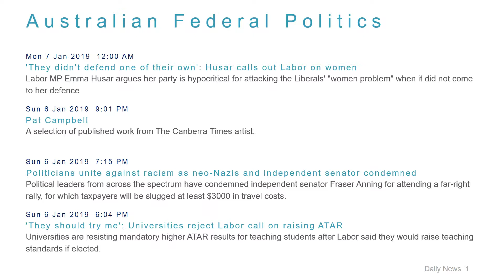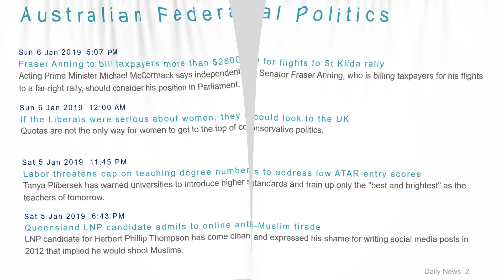Political News Headlines for 7 Jan 2019 - 8 AM Edition